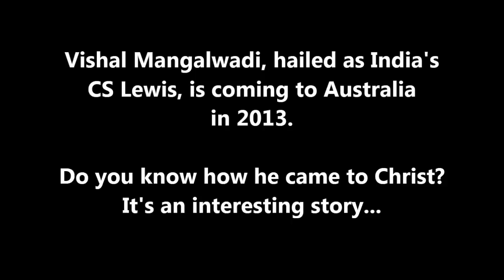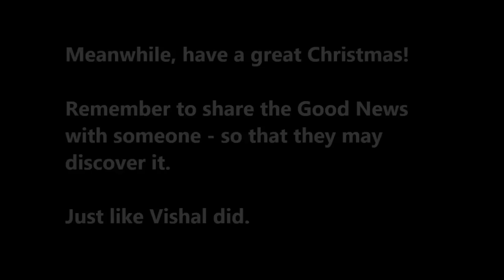Vishal Mangalwadi visits Australia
Indian author Vishal Mangalwadi is coming to Australia for a speaking tour in August 2013.

Have you read his great book on how the Bible shaped Western civilization, The Book That Made Your World?